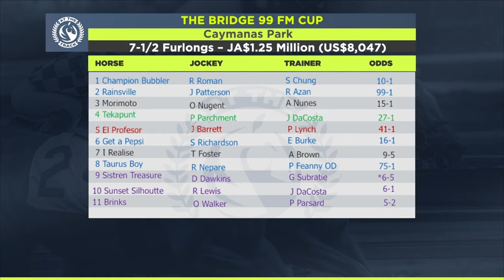AT THE TRACK October 5, 2023 | SportsMax TV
This week At The Track, the latest from Jamaica’s Caymanas Park, T&T champion trainer John O’Brien on his latest Triple Crown triumph, Barbadian top jockey Patrick Husbands with a record win in the Ontario Damsel stakes at Canada’s Woodbine, some Robert ‘Hard Ball’ Halledeen brilliance in the saddle at Thistledown in Ohio … Plus the weekly stats on Caribbean success on the North American continent.